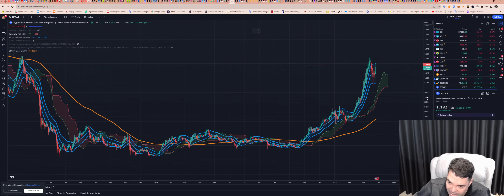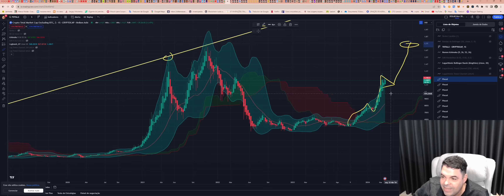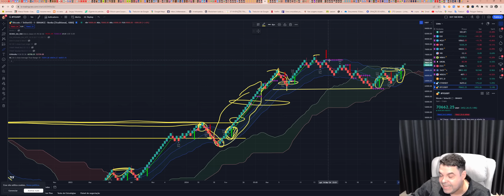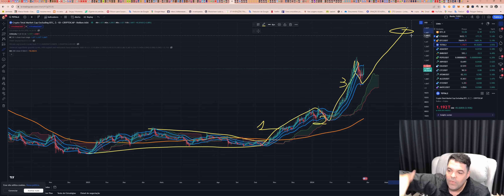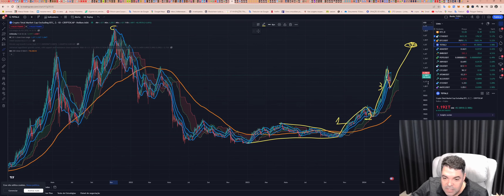O marketcap das Alts pode explodir para mais de USD 2 Trilhões!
ASSINE Sala de SINAIS (R$300/mês)

Opere na Bybit:
Bybit Copy Trading-account:

TWPvSrVQbDq4wyYiWTg2ubdqCfFhPkdiRw